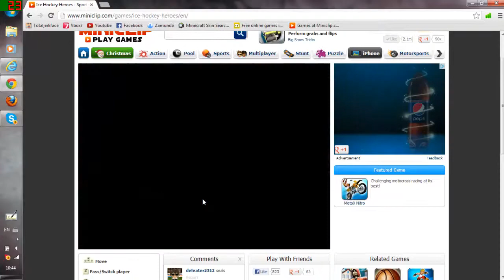FLASH FRIDAY - Ice Hockey Heroes